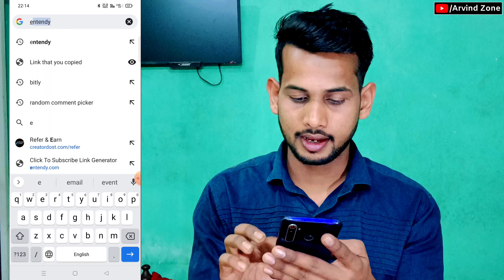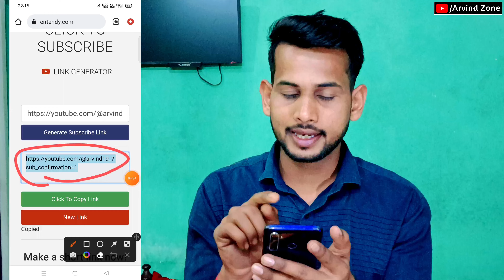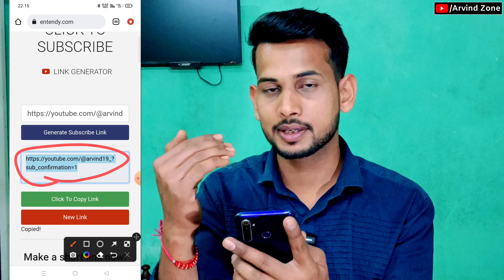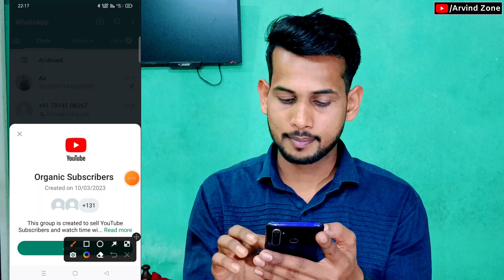🔥1000 Geniune Subscriber | youtube subscriber kaise badhaye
Akanksha Dubey | so sad 😭 | से पहले का Hotel का विडियो..? संदीप कुमार

How To Grow YouTube Channel Fast in 2023 From Zero Subscribers ⚡️